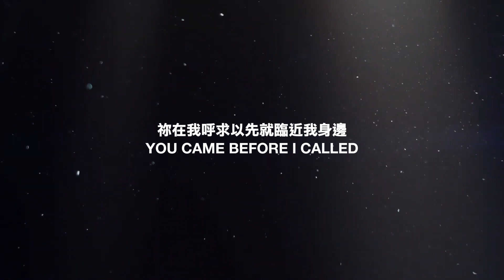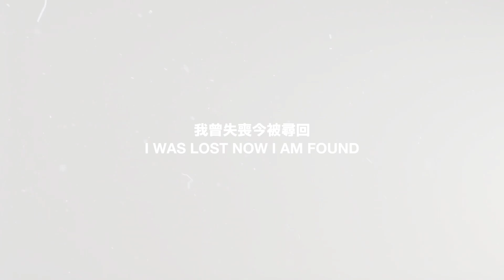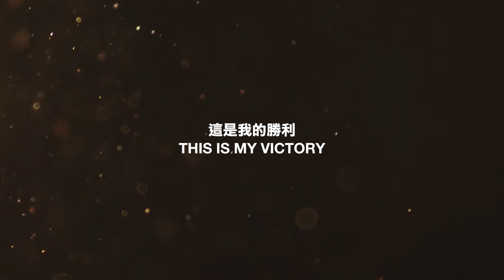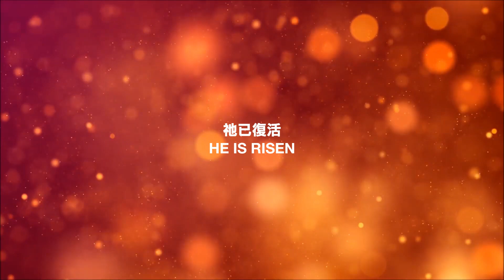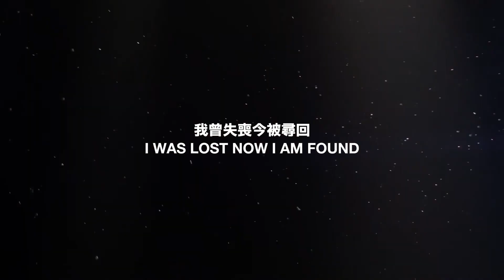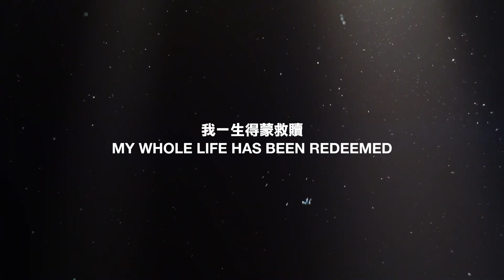The Belonging Co, Cody Carnes - Testimony | 見證 (中文翻譯)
⚠ 此 "影片/歌曲" 目的只為分享我的信仰，非作為營利用途。所有圖像、音樂、影片皆源自網路，經後製剪輯而成。
⚠ 我沒有原始音樂或影片的版權，版權不歸我所有。如有侵權問題請留言告知！
⚠ 以下中文譯詞皆非官方認證翻譯，有些歌詞不是依照原歌詞直白翻譯，部分段落有做些調整及刪減用字，僅供參考。如有翻譯錯誤歡迎留言指正！

Written by Charles Starling, Joy Starling, Mia Fieldes, Seth Mosley
CCLI# 7084245

VERSE 1
恩典有著聲音呼喚我的名
Grace has a voice and it called my name
在我呼求以先就臨近我身邊
And came before I called
憐憫樂意取代我的位置
Mercy was willing and it took my place
祢在我呼求以先臨近到我身邊
You came before I called

CHORUS 1
我曾失喪今被尋回 我曾瞎眼今得看見
I was lost now I am found, I was blind now all I see
唯有祢 主耶穌是我的見證
Only this, Jesus is my testimony
所有咒詛在墳墓裡 我一生得蒙救贖
Every curse is in the grave, my whole life has been redeemed
從罪中得釋放(羅6:18) 耶穌是我的見證
Free from sin, Jesus is my testimony

VERSE 2
愛是釘子 是荊棘冠冕
Love is the nails, it's the crown of thorns
因著十架改變了一切
For the cross has changed it all
愛就像眼未曾見的世界
Love like the world has never seen before
十字架改變了一切
Yes the cross has changed it all

BRIDGE
哈利路亞 哈利路亞
Hallelujah, hallelujah,
祂已復活 我要永遠歌唱
He is risen, let my song ever be
Hallelujah, hallelujah,
祂已成就 這是我的勝利
It is finished, this is my victory

CHORUS 2
從最初直到結束 從今時直到永遠
From beginning to the end, and for all eternity
我要唱 耶穌是我的見證
I will sing Jesus is my testimony

CHORUS 3
唯有主 耶穌是我的見證
從罪中得釋放 耶穌是我的見證

Special Thanks:
The Belonging Co
BibleGateway
infinitelysound7247
moticsMotionBackgrounds
cutestockfootage
Essential Worship